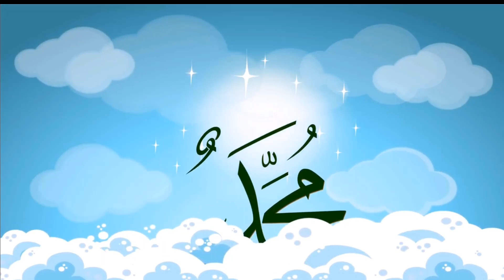Bir gül aldım elime kokladım kokladım Muhammed diye ilahisi| Nasıl Çizilir? |Çocuk ilahisi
‎@Z Takımı  ‎@TRT Çocuk  ‎@Çizim ve Boyama  ‎@Toys and Fun  ‎@Doru  ‎@Beyza and Fun  @kivircik02

Bir gül aldım elime ilahisi,
Kokladım kokladım Muhammed diye,
salavat,
salavatı öğreniyorum,
çocuklar için salavat,
allahümme salli ala seyyidina muhammedinin,
salavat,
allahümme salli,
Hz.Muhammed,
3-6 yaş çocuk etkinlikleri,
dini etkinlik,
dinimi öğreniyorum,
tesbih,
diyanet çocuk,
kuran kursu,
kuran kursu etkinlik,
etkinlik,
kitabımı öğreniyorum,
çocuk dini,
dini çizgi film,
TRT Çocuk boyama oyunu,
trt çocuk izle,
trt çocuk çizgi film,
trt çocuk etkinlikleri,
trt çocuk oyunları oyna,
trt çocuk,
boyama oyunu,
nasıl çizilir,
boyama sayfası,
boyama okulu,
dini etkinlikler,
4-6 yaş çocuk etkinlikleri,
anaokulu,